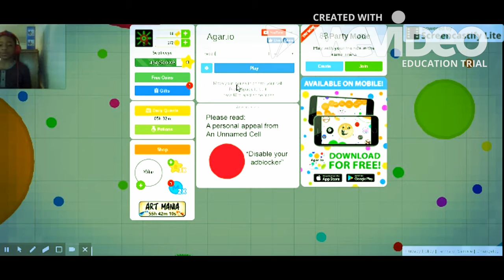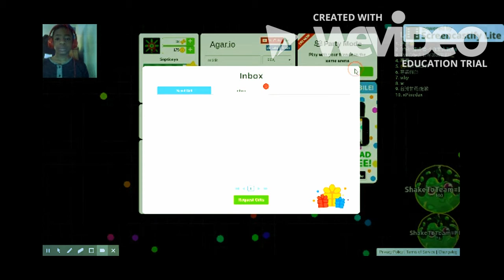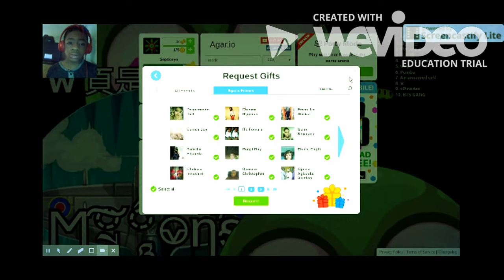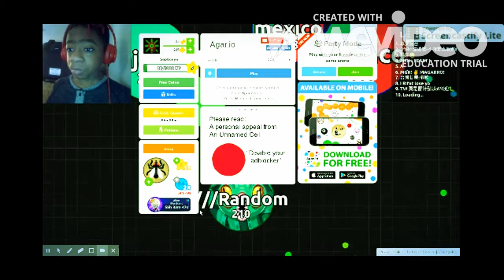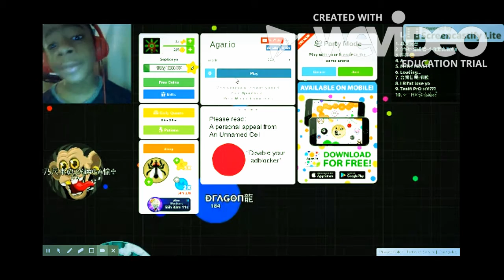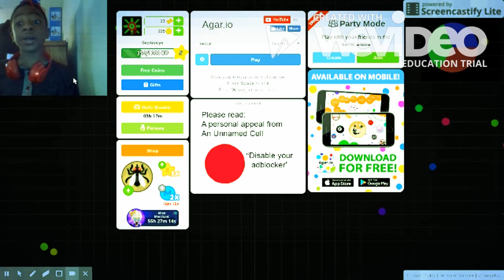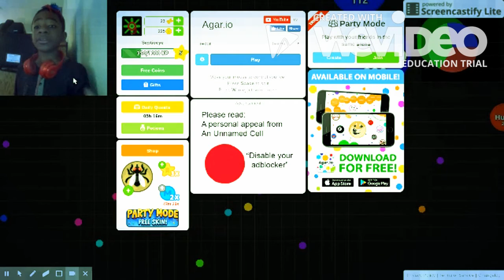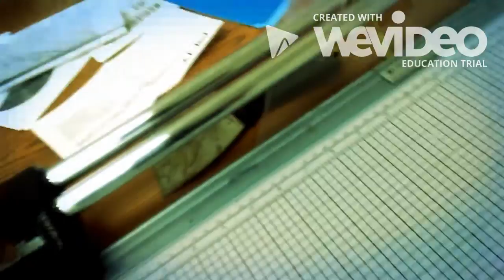TOO BIG | Agar io #3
nobody tell me i'm little!

Outro Song created by "Teknoaxe". It's called "I'm everywhere" and you can listen to it